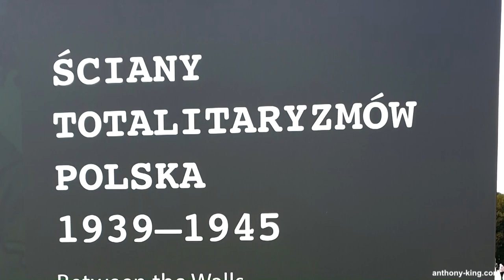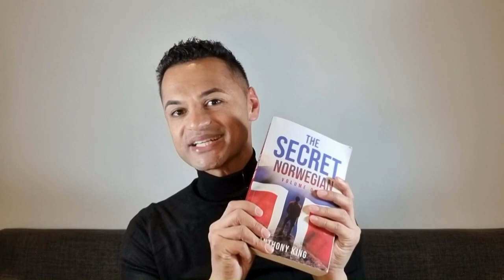The Legacy of Wincenty Kućma: Warsaw Uprising Monument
Welcome to “Art, Culture & Books” with me Anthony King. Today I’ll be taking you on a video and photographic tour of the Warsaw Uprising Monument in Warsaw, Poland, dedicated to the Warsaw Uprising of 1944. It was sculpted by Wincenty Kućma and unveiled in 1989. It's located on the southern side of Krasiński Square.

The Warsaw Uprising Monument, created by sculptor Wincenty Kućma, stands as a powerful symbol of resilience and remembrance in the heart of Warsaw, Poland. The monument was erected to commemorate the Warsaw Uprising of 1944, a significant event during World War II when the Polish resistance fought against German occupation.

Located in Krasinski Square, the monument depicts a group of insurgents in the midst of battle. The sculpture captures the intense emotions and determination of the fighters as they struggle against overwhelming odds. With their weapons raised and faces filled with determination, the figures exude a sense of courage and defiance.

The monument stands as a tribute to the bravery and sacrifice of the Polish people during the Warsaw Uprising. It serves as a reminder of their unwavering spirit and their fight for freedom and independence. The monument also honors the thousands of lives lost during the Uprising, commemorating their heroism and dedication to their country.

The Warsaw Uprising Monument is not only a powerful artistic representation but also an important historical landmark. It serves as a gathering place for commemorative events, anniversaries, and ceremonies, where people can pay their respects and remember the sacrifices made by those who fought for their nation's freedom.

The monument's location in Krasinski Square adds to its significance. The square itself holds historical importance as it was the site of fierce battles during the Uprising. The monument stands as a testament to the resilience of the Polish people and the indomitable spirit of the city of Warsaw.

Visiting the Warsaw Uprising Monument is a poignant and moving experience. It allows visitors to reflect on the courage and sacrifice of those who fought for freedom, while also serving as a reminder of the importance of preserving and honoring the memory of historical events.

In conclusion, the Warsaw Uprising Monument by Wincenty Kućma stands as a powerful and poignant tribute to the bravery and sacrifice of the Polish people during the Warsaw Uprising. Its depiction of the fighters' determination and the monument's historical significance make it a must-visit destination for anyone seeking to understand and honor the resilience of the Polish nation.